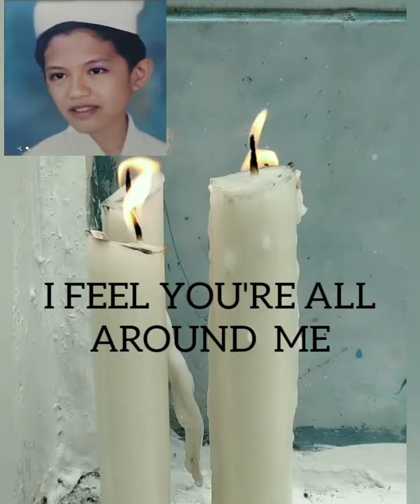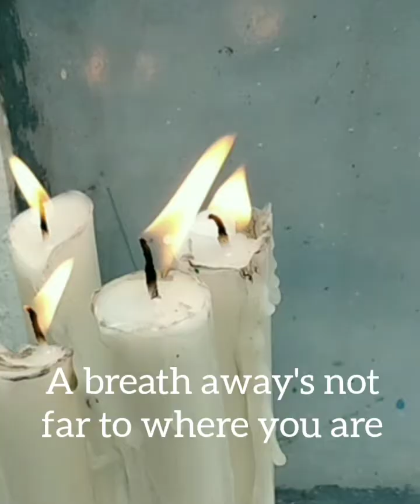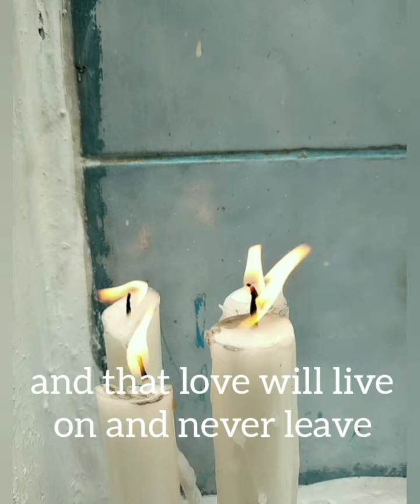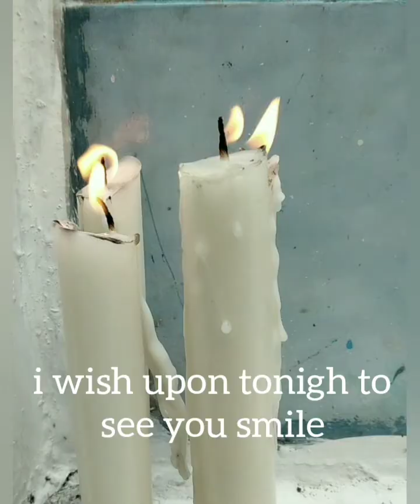TO WHERE YOU ARE ( my song cover for my son) by- josh groban